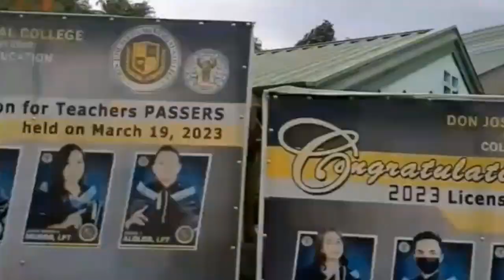ROADTRIP DON RUBEN TO BRGY AURELIO SAN JOSE DINAGAT ISLANDS